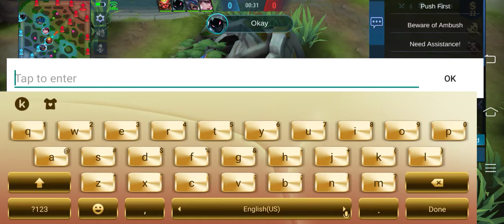Mobile legends game play#3